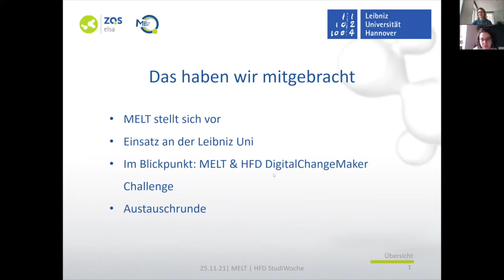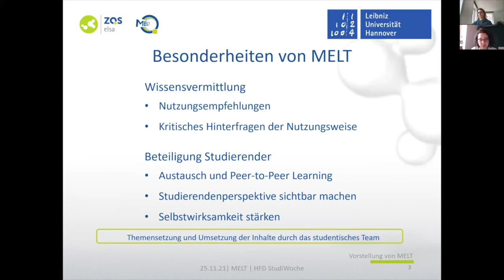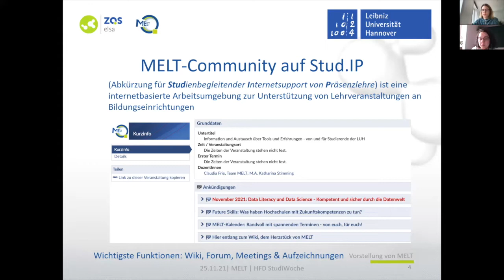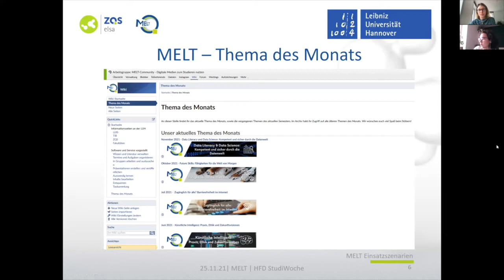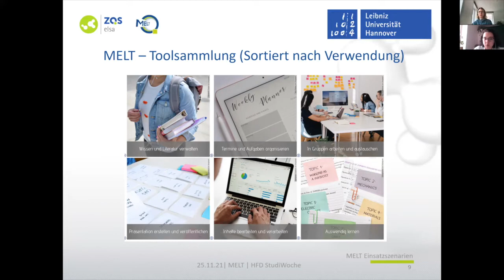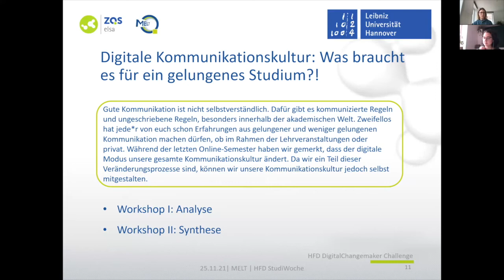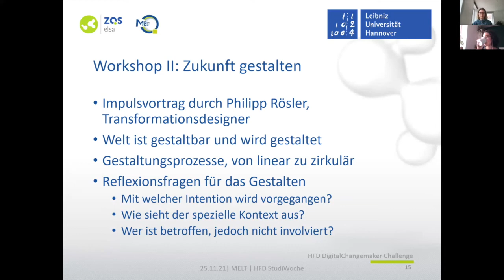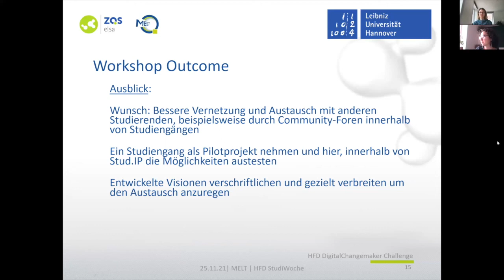Digitale Kompetenzen zusammen aufbauen - die MELT-Community stellt sich vor - StudiWoche 2021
MELT Leibniz Uni Hannover

MELT (Medienkompetenzen Entwickeln, Lernen, Teilen) ist eine studentisches Angebot der Leibniz Universität Hannover. Die Tätigkeit des MELT-Teams besteht darin, Studierende beim Erwerb von digitalen Kompetenzen zu unterstützen und in diversen Studiensituationen zu beraten. In einem Online-Hangout stellt sich das Team vor und präsentiert ihre Arbeitsweise in einer Peer-to-Peer Initiative von Studierenden für Studierende. Anschließend findet ein Austausch mit den Teilnehmenden statt, mit dem Ziel, voneinander zu lernen und neue Ideen zu schöpfen.

Die DigitalChangeMaker, die studentische Zukunfts-AG des Hochschulforum Digitalisierung veranstaltete vom 22. - 26. November die StudiWoche - eine Reihe von inspierierenden Talkrunden, Workshops und mehr.